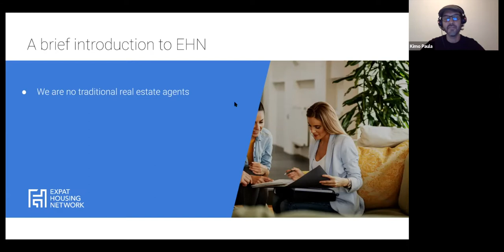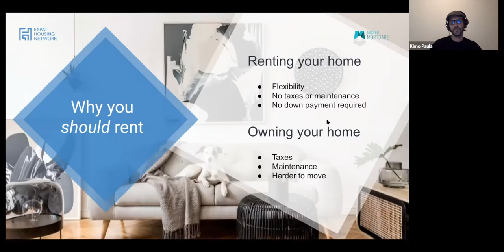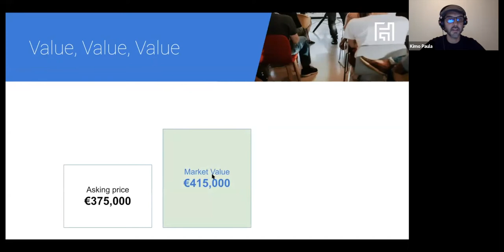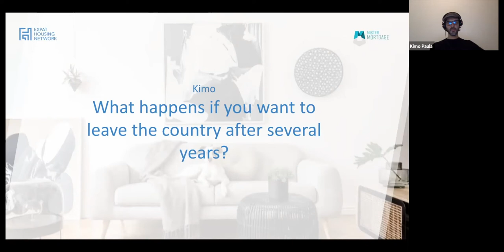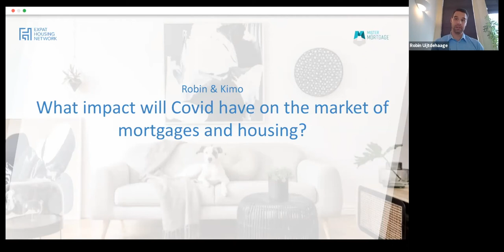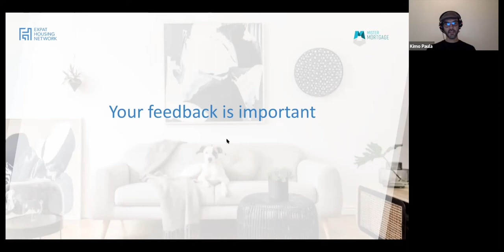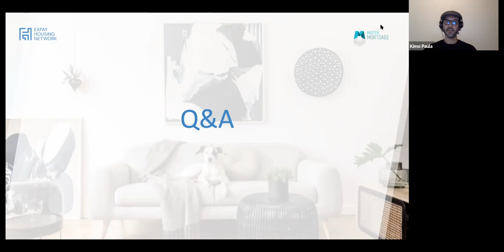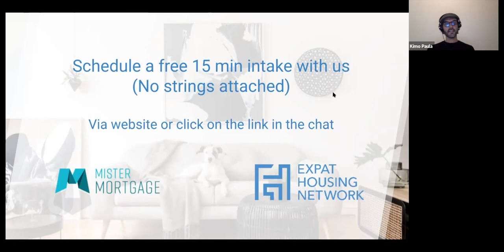LIVE WEBINAR | Buying Your Own Home in the Netherlands | Sept 2, 2021 | Expat Housing Network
🏠 All you need to know about buying your own home in the Netherlands 🇳🇱

⏰ Timestamps ⏰

00:00​​​ Welcome & Introductions
5:15​​​ [Newsflash] 2021 Updates to the National Mortgage Guarantee
6:30​​ [Newsflash] 2021 Updates to ​Transfer Tax
8:50 Attendee Poll: Where in the process are you?
10:00​​ Pros & Cons of Renting in the Netherlands
11:15 Pros & Cons of Buying in the Netherlands
12:05 Cost Comparison Analysis of Renting vs. Buying
13:23 The Dutch Housing Market
17:03​​ What will you need in savings? (Purchasing Costs & Tax Deductions)
18:53 3 Tips to Win in the Current Housing Market
25:43 The Home Buying Timeline
28:02 FAQ: Can I get a mortgage with a temporary contract or as a freelancer?
30:25​​ FAQ: What happens if you want to leave the country after several years?
32:05​​ FAQ: Can I rent out my house or a room?
34.23 FAQ: What impact does Covid-19 have on the housing market?
40:20 FAQ: What is the 10% deposit I need to complete?
42:19​​ FAQ: What are your service fees?
47:21 Attendee Feedback Poll
49:16 Open Q&A

This webinar was recorded on September 2, 2021 and presented by Kimo Paula from Expat Housing Network and Robin Uijtdehaage from Mister Mortgage. Q+A facilitated by Ludo Karelse.

👉🏼 Schedule a free consultation with one of our Expat Buying Consultants